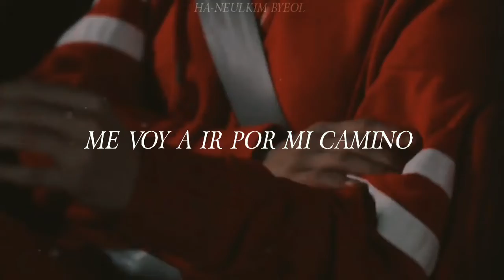Issac Hong - Close Your Eyes [Traducida Al Español] [The Uncanny Counter Ost Part. 1]